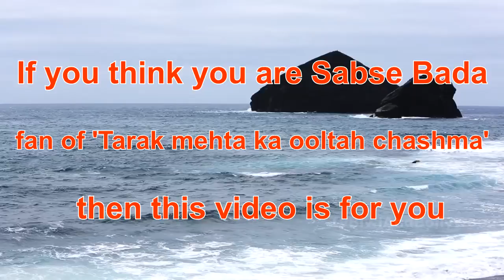TMKOC Quiz #4 - Some easy questions for 'Taarak Mehta Ka Ooltah Chashmah' Fans